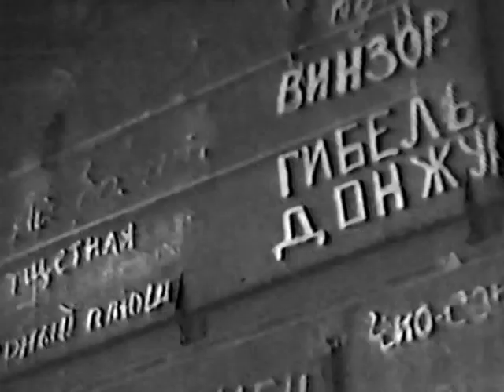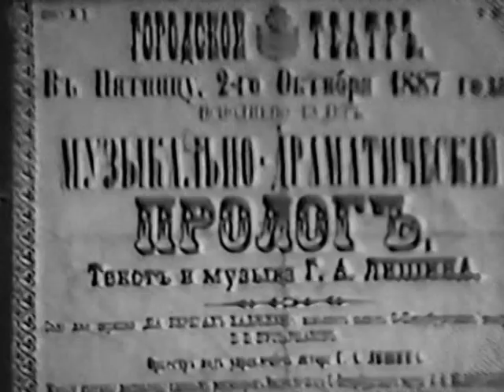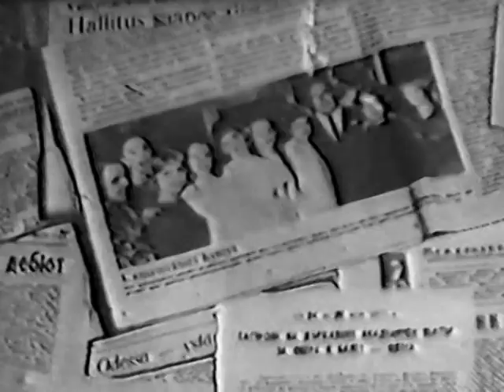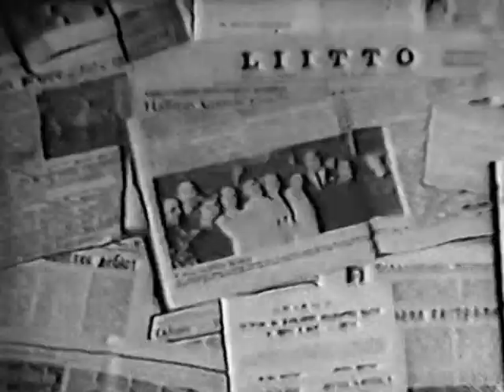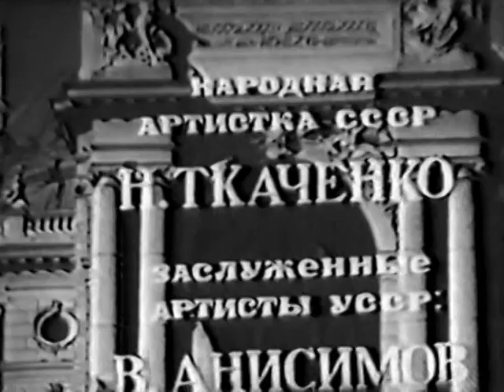ОДЕССКИЙ ОПЕРНЫЙ 70-е годы